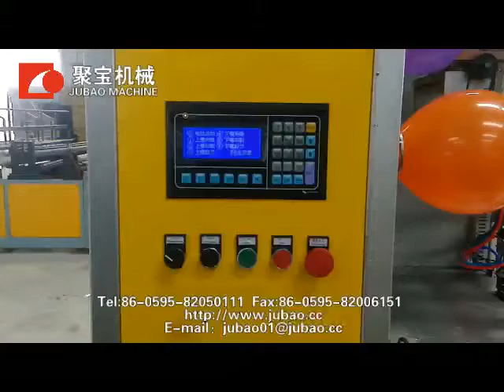balloon printer machine